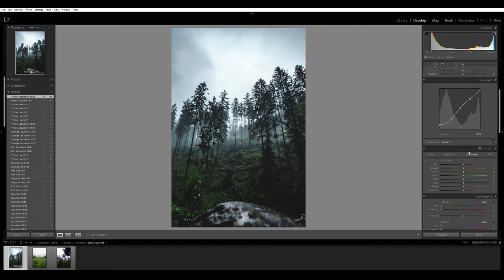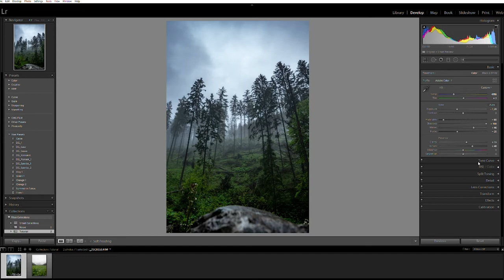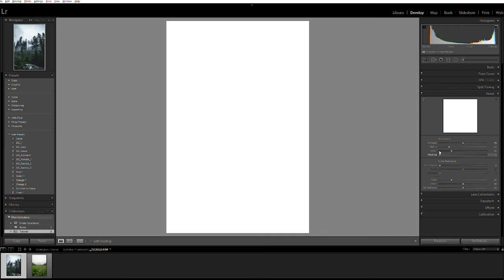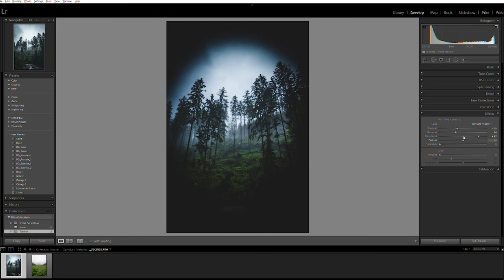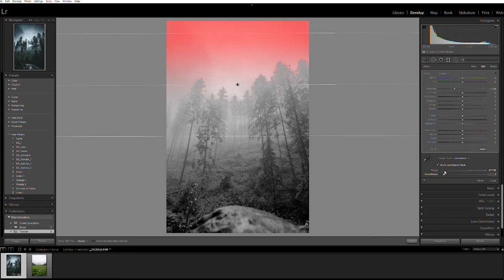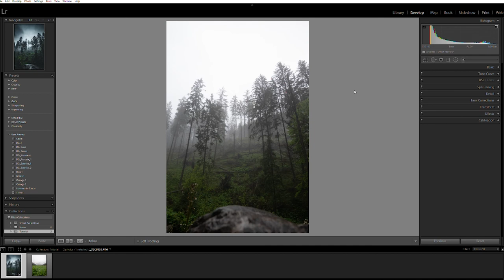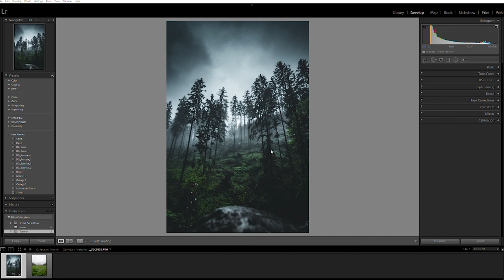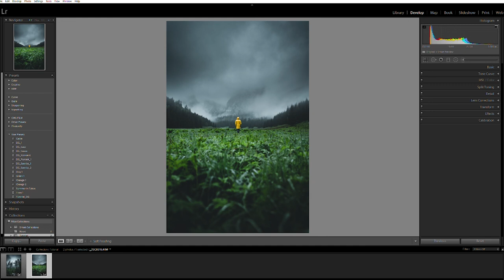TUTORIAL | Jak edytuję zdjęcia w programie Adobe Lightroom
Mój pierwszy video-poradnik dotyczący edycji zdjęć w programie Adobe Lightroom.
My first photo editing tutorial in Adobe Lightroom.